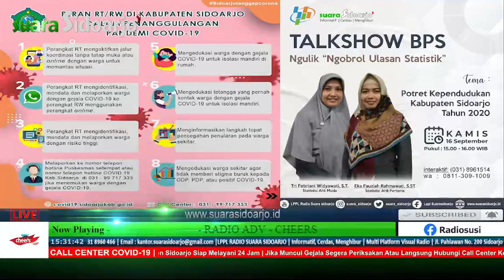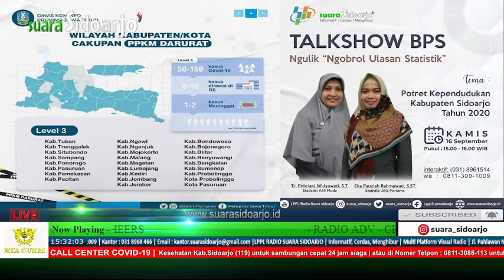TALKSHOW BPS : NGULIK " NGOBROL ULASAN STATISTIK" - POTRET KEPENDUDUKAN KAB. SIDOARJO TAHUN 2020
Bersama :
1. Tri Febriani Widyawati, S.T. - Statistisi Ahli Muda
2. Eka Fauziah Rahmawati, S.T. - Statistisi Ahli Pertama